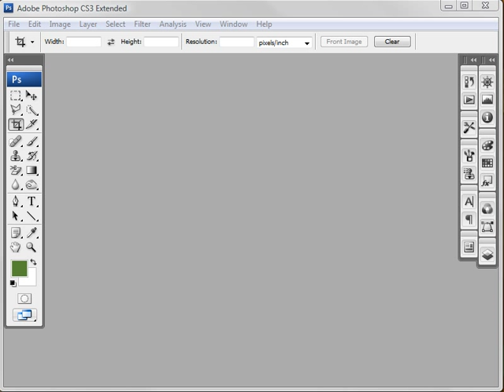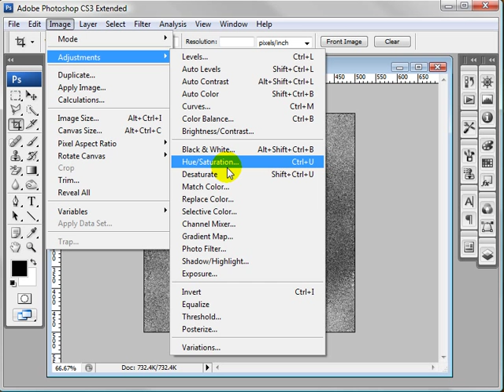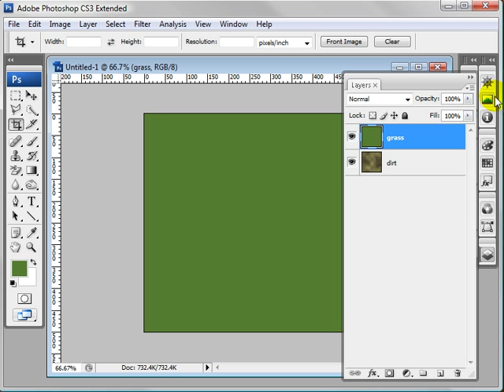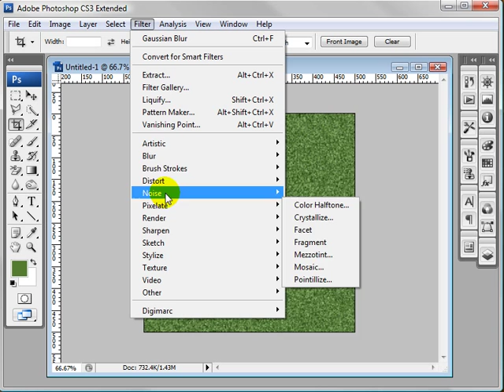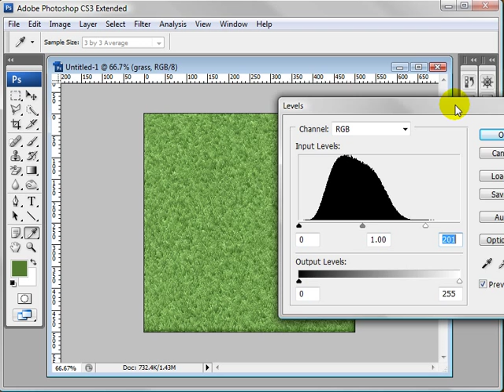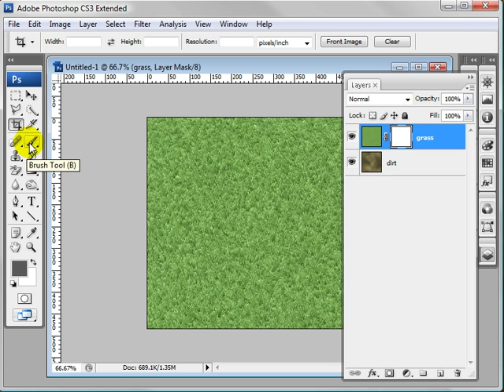Photoshop Game Grass Texture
In this tutorial I show a easy way to make realistic grass textures using only the tools that Photoshop provides you with.